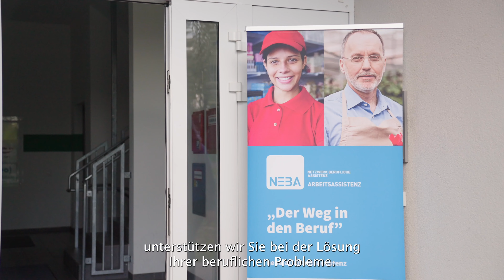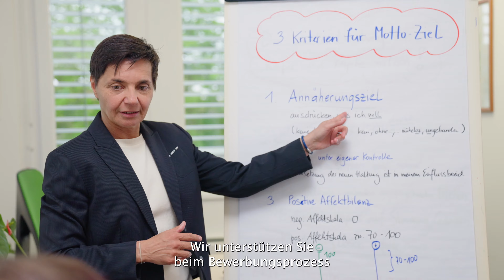Die PSZ Arbeitsassistenz - so arbeiten wir!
Film ab - für das Angebot der Arbeitsassistenz und was die Mitarbeiter*innen leisten.
Von Mitarbeiter*innen der Arbeitsassistenz im Rahmen eines Innovationsprojektes gestaltet und verfilmt.